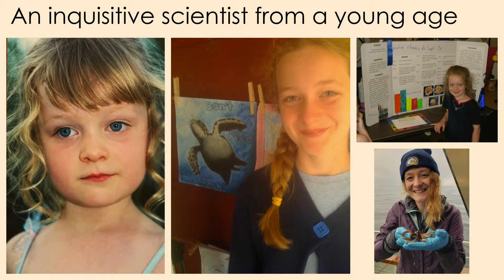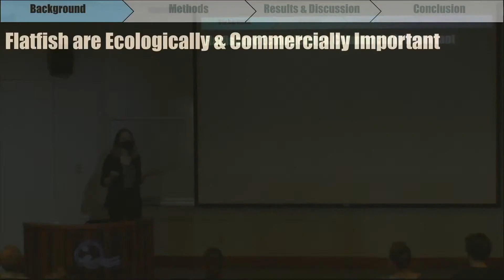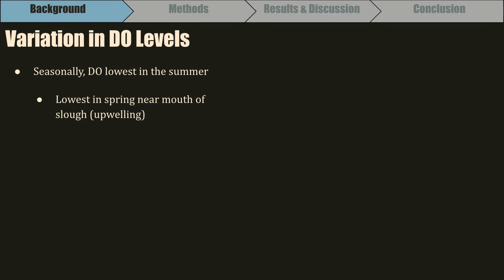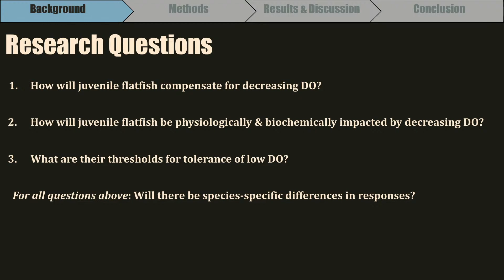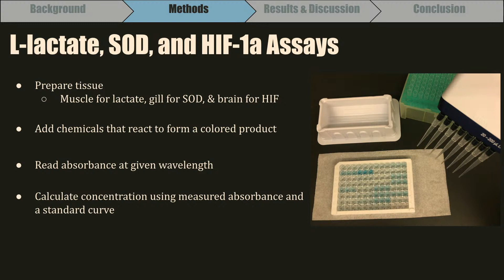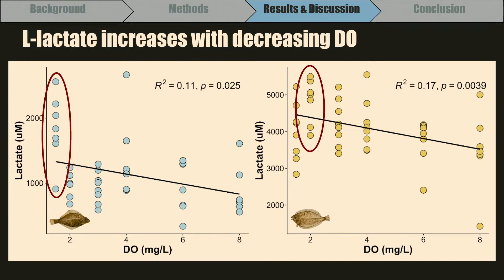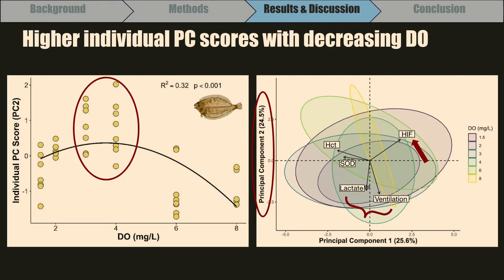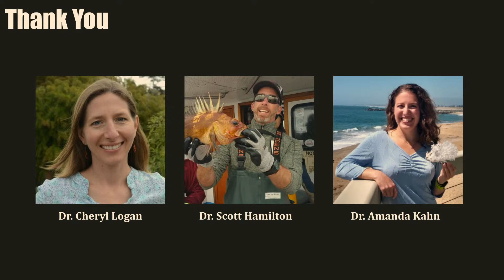Juliana Cornett Presents: Physiological Responses to Hypoxia in Juvenile Flatfishes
Juliana Cornett

"Physiological Responses to Hypoxia in Juvenile Flatfishes"

Moss Landing Marine Labs Thesis Defenses